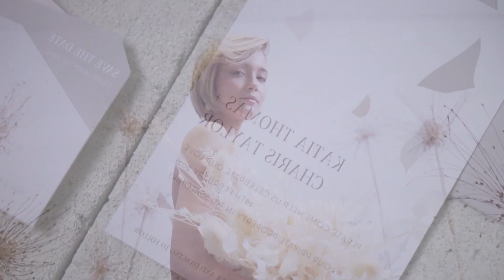Dopa Loka Syrena, Ten Birds Moonlight, Melina Enigma Liquid Horizons, BlackJack x Rawanne x Ka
Dj Manish is a project owned by JHaps Records.
All over the world, but especially in India, the record company, JHaps Records, became known by Otilia's release.
Otilia was noted for the song "Bilionera," which exceeded one billion views on all youtube channels. Another artist would be Mario Joy, who rumbled with the song California, followed by Andrea from Bulgaria, who also had numerous hits worldwide.

The "Dj Manish" youtube channel promoted all your songs from the record company, starting with reggaeton, dance, deep house, trap, remixes made for our artists.

We prefer to use a streaming link, like Soundcloud or even Youtube.